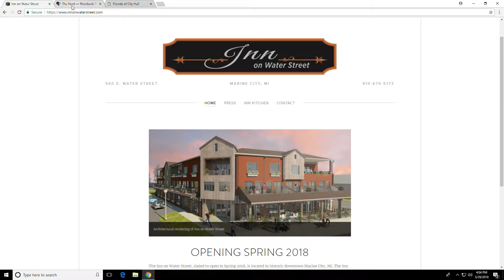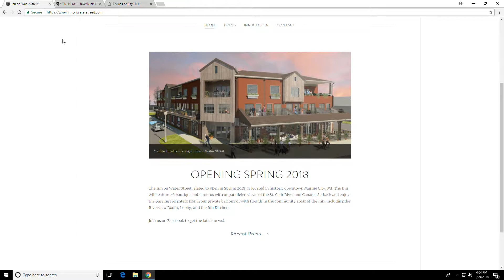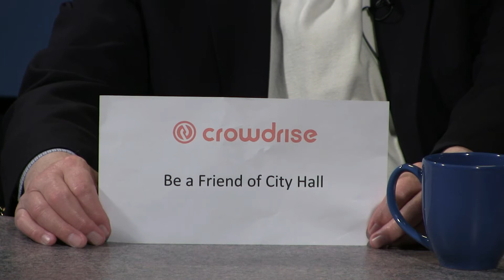Focus Week of April 1, 2018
Kathy Vertin previews the "Inn on Water St." and Brittany Smith discusses the "The Nerd" now playing at the Snug Theater.  Then the Friends of City Hall have a fundraiser coming up on April 24 at the Riveria